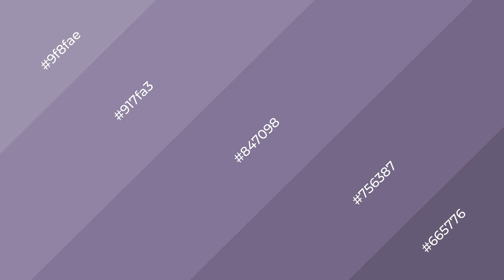Shades & Tints of Baroness Mauve color #847098 A Cool Violet color #756387 #665776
Shades of Baroness Mauve color #847098 Cool Shades of Baroness Mauve color with Violet hue for your project!

Shades
Hex 756387

Tints
Hex 917fa3

Baroness Mauve is a cool color, and it emits calming, serene, soothing, refreshing, spacious, unwinding, peace and relaxed emotions. Cool colors are like water, ice, sky, grass, soft and snow. You can see them used in baby products.